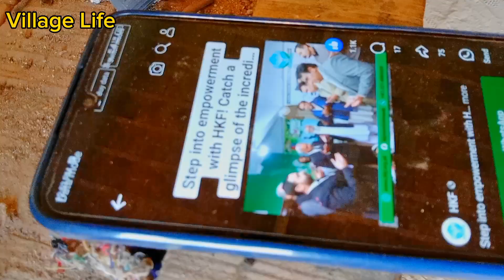My Village Outing Shughal Mahool Dangerous Routes 💗